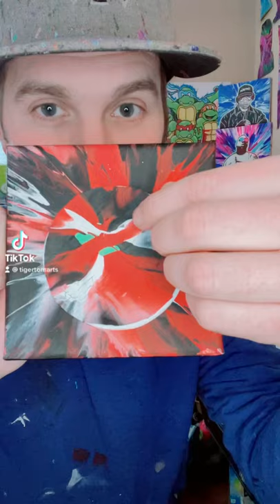Olympiacos Greece Futbol Club Spin Art